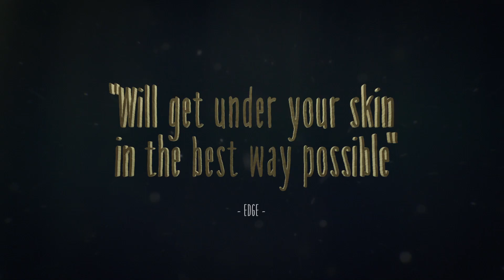Little Nightmares - Launch Trailer (XO/PS4/PC)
A new trailer arrives for the creepy title to be released on April 28. It follows the stuff of kids' nightmares and features many dark settings and twisted figures.